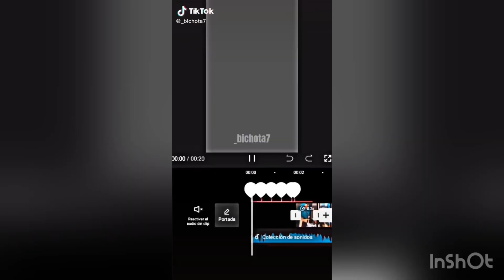😭❤️TE AMO KAROLG❤️🔥